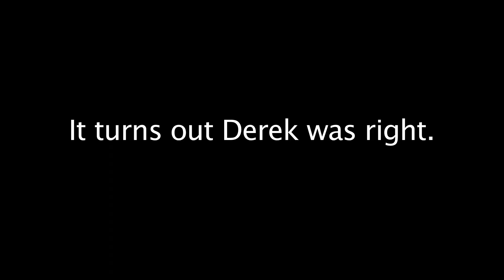Movie Cage Match 2 Part 2: Le Mis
It's Derek's pick.  Can he out sing Josh